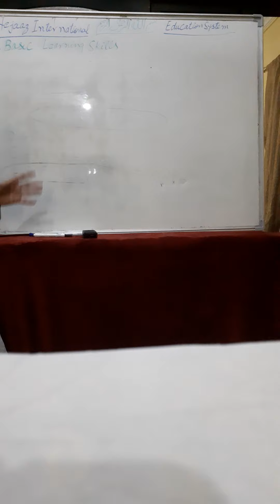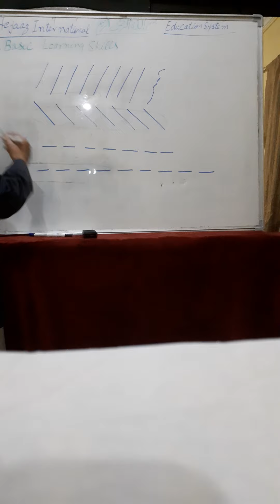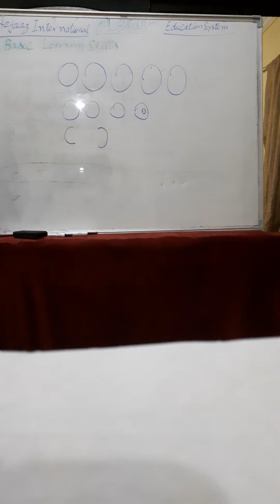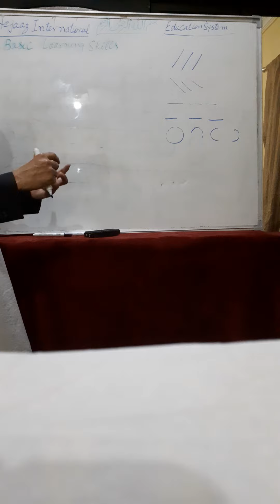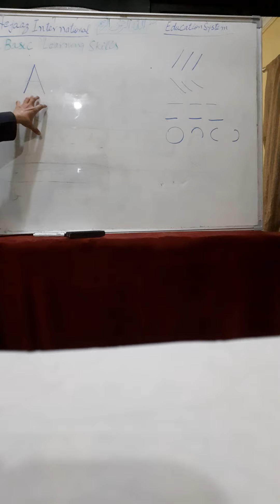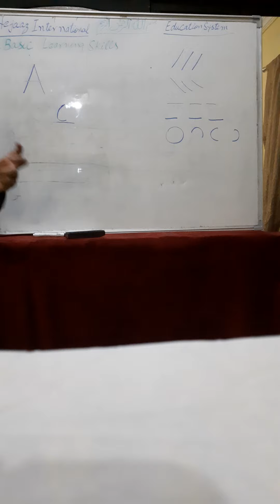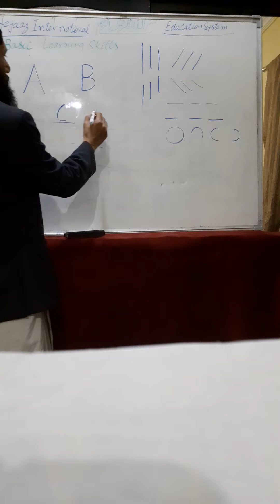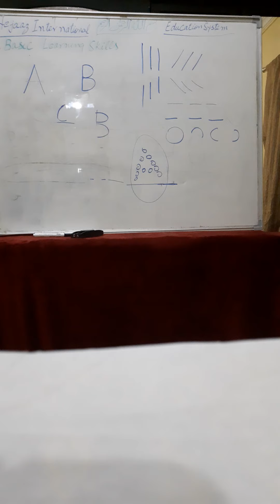Pre Basic Learning Skills